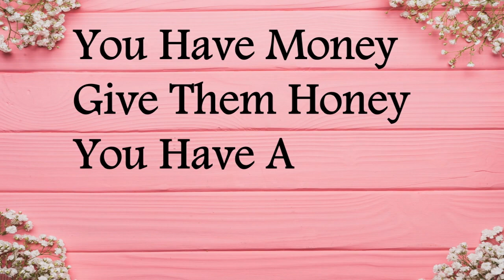World Nature Conservation day poem in English | Save Nature Save Nature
in this video c4chiku present a poem on World Nature Conservation Day. World Nature Conservation Day each year on July 28 is celebrated. The main purpose of celebrating World Nature Conservation Day is to conserve the animals, animals and trees that are extinct from the natural environment of the Earth.
1)earth day poem
2)poem on earth day
3)earth day poem for kids
4)earth day rhyme
5)rhyme on earth day
6)earth day rhyme for kids
7)poem on save earth
8)save earth poem
9)tree poem on earth day
10)poem on earth
11)earth day poems
12)earth day poem for lkg
13)earth day poem for kindergarten
14)English poem on earth day
15)english poem earth day
16)earth poem for kids
17)earth day rhyme
18)english rhyme on earth day
19)save earth rhyme
20)rhyme on save environment
21)poetry on save environment
22)short poem on environment day
23)poen on save environment for kids
24)poem on world environment day
25)world environment day poem in english
26)poem on environment in english
27)poem on environment day
28)world environment day poem
29)save environment poem in english
30)english poem on world environment day
31)world nature conservation day poem in english
32)world nature conservation day poem
33)poem on world nature conservation
34)poem on world nature conservation day in english
35)nature conservation day poem
36)nature conservation day poem in english
37)poem on nature
38)poem on save nature
39)nature conservation poem
40)nature conservation poem in english
41)World Nature Conservation Day
1)poem on environment
2)poem on nature
3)poem on world environment day
4)poem on environment in english
5)poem on environment for kids in english
6)poem on nature in english
7)poem on environment for class 1
8)poem on environment for class 2
9)poem on environment for class 3
10)world environment day poem
11)english poem on environment
12)english poem on environment day
13)english poem on world environment day
14)environment day poem in english
15)environment day poem for kids
16)poem on earth
17)poem on environment day
18)english poem on save environment
19)save environment  save earth poem
20)environment day poem for kids
21)environment poem
22)poem on environment in english for class 3
23)poem on environment in english for class 2
24)poem on environment in english for class 1
25)poem on environment day in english
26)poem on save environment
27)world environment day poem
28)poem on earth in english
29)nature poem
30)environment day poem
31)environment day rhyme for kindergarten
32)short poem on environment
33)environment day song
34)rhyme on environment for kids
35)poem on nature for kids
36)poem on save tree save earth